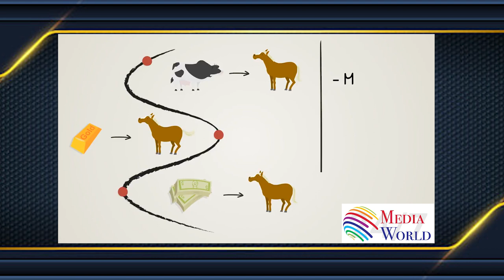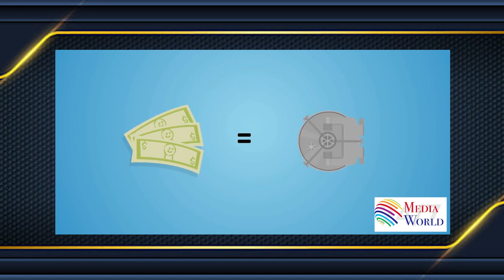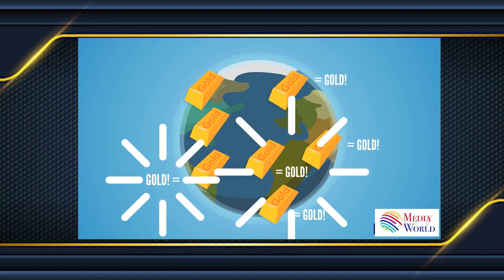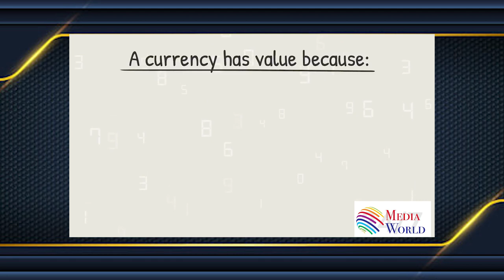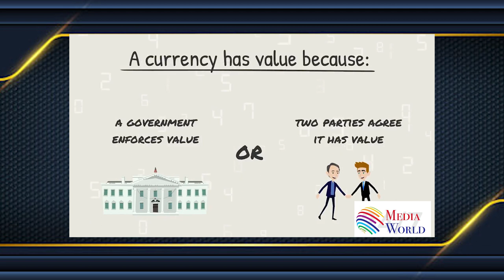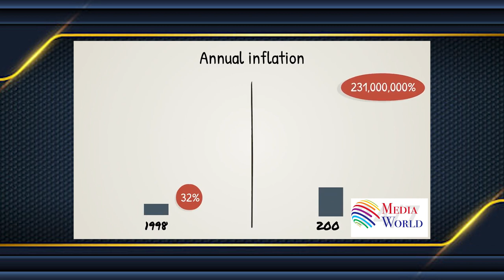Cryptocurrency-What is Bitcoin -Simply Explained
Learn_Cryptocurrency,what is Cryptocurrency and Bitcoin? it is explained in a very simple way even an illiterate person will have knowledge after watching this vlog.